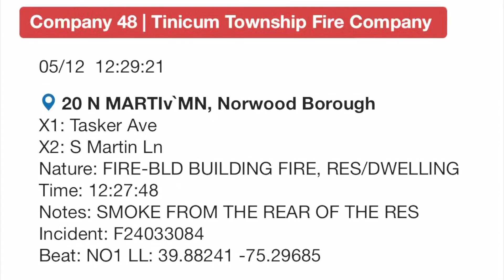Multiple Fire Trucks responding to a building fire in Norwood, Pa.